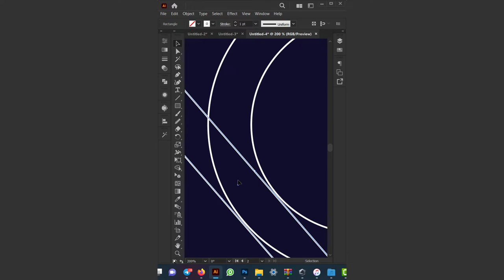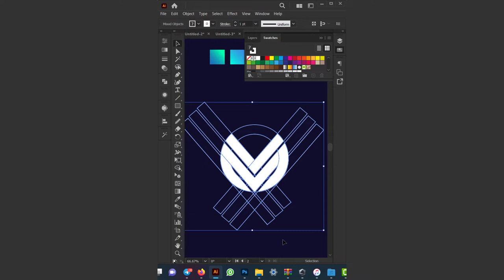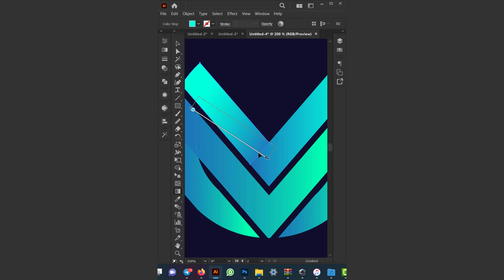2 MIN Logo Design how to design a gradient logo illustrator tutorial learn | letter M V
Logos are important. You see them on everything from coffee mugs to t-shirts and on your favorite TV shows. They are so important, in fact, that many people spend a lot of time and money on them. With so many options, it’s hard to find that perfect logo design. But now, you can! We’ve created a logo design service just for you. We are giving away a free logo design for beginners. All you have to do is sign up and you’ll get your logo forever.
photoshop logo on shirt
 كيف تصمم شعار
HOW TO MAKE LOGO
photoshop logo design malayalam
photoshop logo design tutorial for beginners
photoshop logo design tutorial in hindi
Logo Design how to design a gradient logo illustrator tutorial learn | letter M V
MOVIES POSTER REMOVE TEXT IN PHOTOSHOP

تصميم شعار
تصميم لوجو احترافي مجاني
لوجو تصميم
برنامج تصميم شعارات
فوتوشوب الصور
تصميم
فوتوشوب
learn how to make skin softening in photoshop and how to remove acne
makeup tutorial
makeup tutorial for beginners
makeup storytime
how to photoshop yourself into a picture
photoshop tutorial
photoshop crack
photoshop editing
how to photoshop someone into a picture
طرق إزالة حبوب الوجه · كيف أزيل الحبوب بأسرع وقت · ما علاج الحبوب في الوجه

بشرةٍ خاليةٍ من الحبوب
logo design

illustrator

design logo in illustratorتصميم